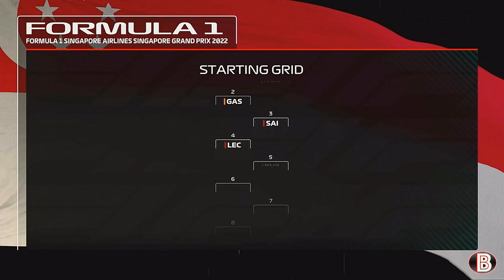Frustrating night in Singapore F1 22 driver career mode part 53 Singapore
Welcome to my F1 22 driver career mode driving for Mercedes alongside George Russell, for season 4. This is part 53 of the career mode for the Singapore Grand Prix for round 11 of 16 of the season
Formula 1 has realised that they need more races on the Callander and have gone back to a 16 races season following there greed of season 3. They have also decided to scrap Sprint races after it ruined an incredible 4 car title fight between Brown, Norris Sainz and Leclerc as Leclerc had pretty much wrapped up the title before the race started. This has led to some races being dropped from the calendar as they only wanted to host a sprint weekend.
The dropping of Sprint races as got the fans back on side but some are mad about the Brazilian Grand Prix being dropped as many say it is a class track.

the full Callander is below

Calendar
Round 4 - Baku✅
Round 7 - France✅
Round 8 - Hungary✅
Round 13 - USA
Round 14 - Mexico
Round 15 - Portugal

we welcome back Australia, Spain, Baku, France, Hungary, Singapore, Japan, USA, Abu Dhahbi and for the first time since 2021 Portugal. We say goodbye however to Bahrain, China and Brazil.

I hope you enjoy the season👍🏼

I'm going to do shorter seasons as I find them fun and also puts pressure on myself to not have an off weekend as it can be very costly in a shorter season.
 I'm doing this driver career mode as I find this more fun them a My team career mode. After a Road to Glory series on F1 2021 I want to go back to the roots of my channel of a driver career mode when I started on the F1 2019 game.